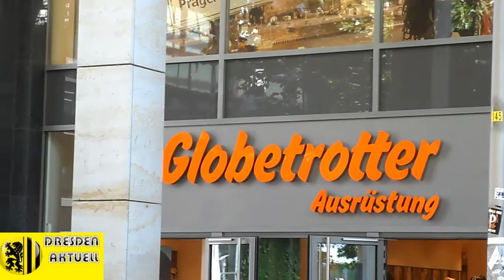Globetrotter Ausrüstung Eröffnung auf 6200m²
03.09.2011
Highlights: 26 Meter lange und 12 Meter hohe überhängende Kletteranlage, Kältekammer mit Schneesturmanlage,Regenkammer und Regenoase, 430 Quadratmeter große
Reisebuchabteilung mit 25.000 Titeln, 160 Quadratmeter großes Kanubecken mit Gegenstromanlage, 400 Quadratmeter Kinderland mit Erlebnispfad,Sonderfläche, Veranstaltungsfläche für circa 200 Personen